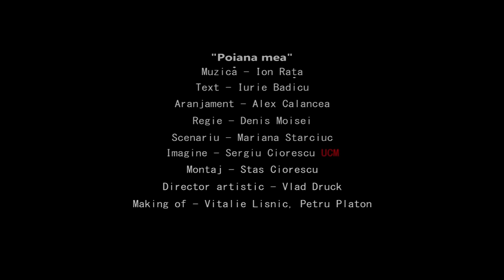Ion Rata - Poiana mea / Videoclip / CIOFILM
Regie - Denis Moisei, Sergiu Ciorescu; Imagine - Sergiu Ciorescu UCM, Montaj - Stas Ciorescu